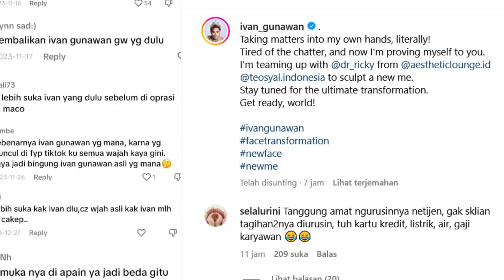Ivan Gunawan kena mental setelah baca komentar negatif netizen di media sosia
Ivan Gunawan kena mental setelah baca komentar negatif netizen di media sosial, Adaapun komentar negatif yang dibagikan, yakni kerinduan netizen terhadap wajah Ivan Gunawan sebelum operasi.Igun, sapaan akrabnya, kena mental dari unggahan video terbarunya di instagram,Pada unggahan itu,, Igun memperlihatkan komentar netizen yang nyinyir, Igun awalnya bersikap tak terlalu mempedulikan komentar-komentar itu.